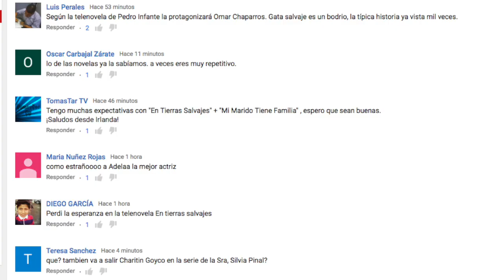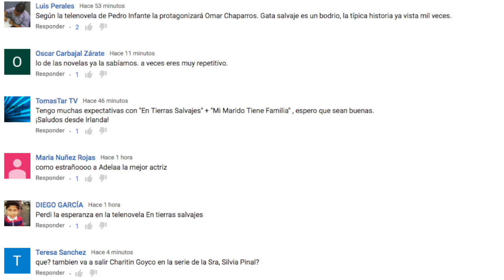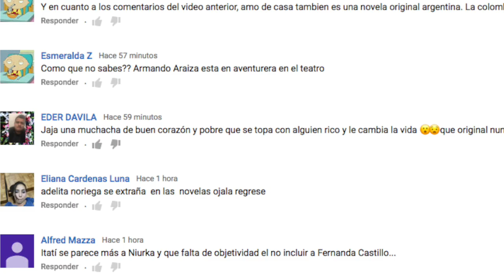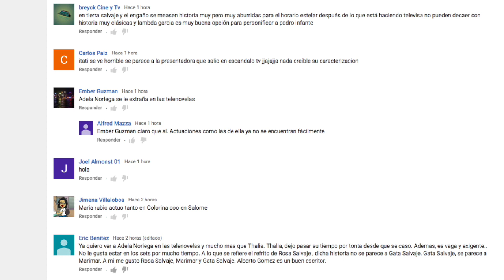Telenovela FRACASA y la cambian de horario!! Chismes